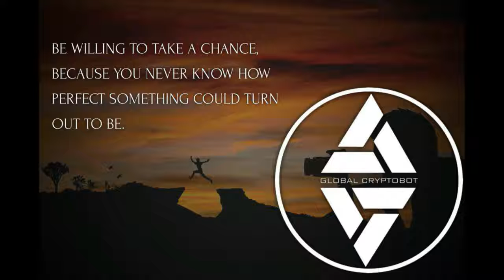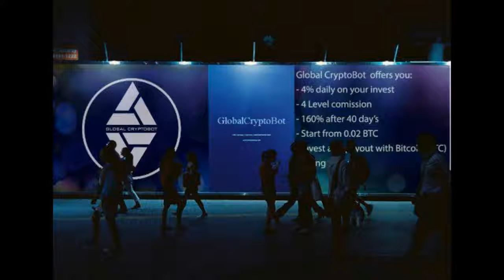Promo Global Crypto Bot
Providing you 4% daily on your investment until you reach 160% for 40 days, commissions over 4 levels,
Referral System:

1. Level 12% (min. 0.02 BTC as active invest)
2. Level 2% (min. 0.1 BTC as active invest)
3. Level 2% (min. 1 BTC as active invest)
4. Level 4% (min. 4 BTC as active invest)

To activate all levels, you need to have a minimum of personal investment. To get comission over all 4 levels you need to have a minimum of 4 BTC as an active investment.